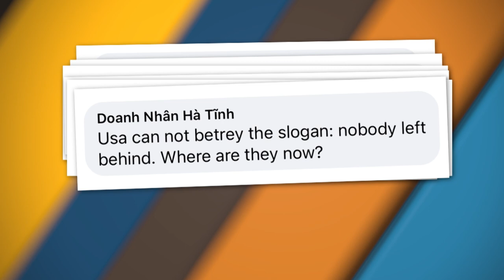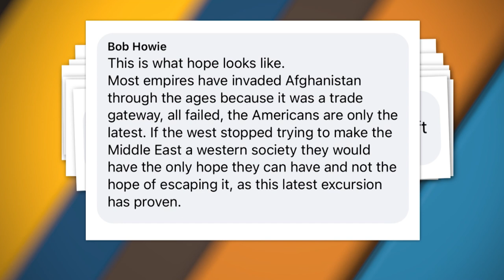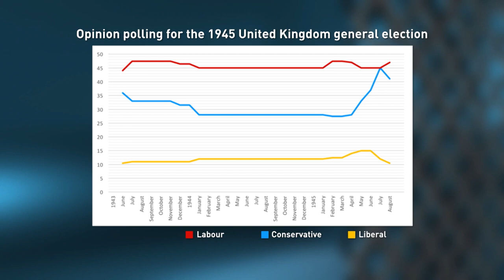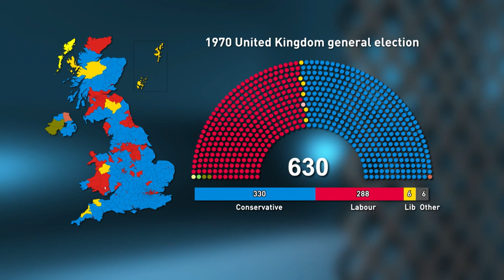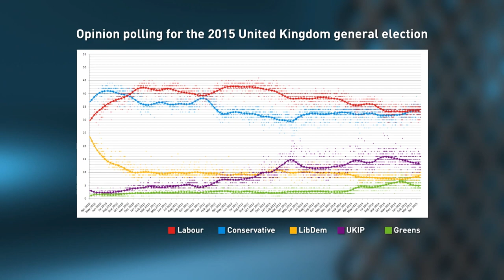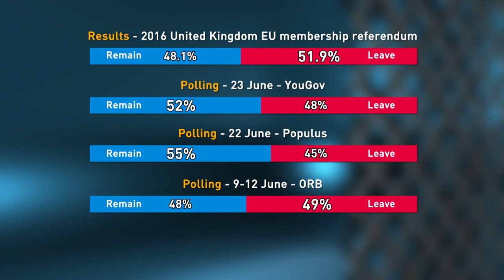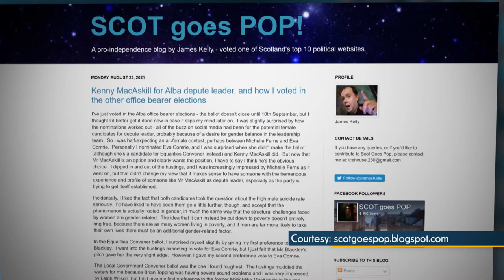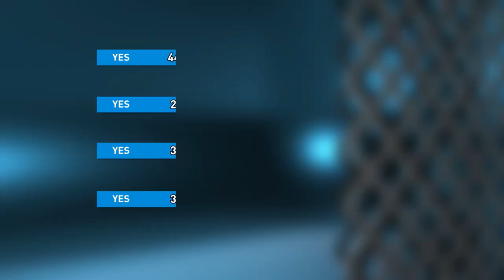Opinion Polls Never Lie?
Since the Second World War UK politics has been addicted to opinion polls which now dominate every election campaign. Alex looks at the chequered history of political surveys with today’s supreme polling guru Sir John Curtice and, for a sceptical take on the misuse of polls by the mainstream media, to James Kelly of the blog, Scot Goes Pop!

Thursdays at 7:30am, 1:30pm, 6:30pm & 11:30pm (BST)